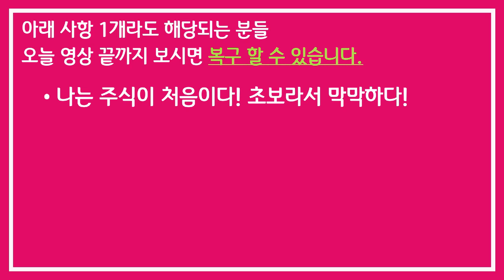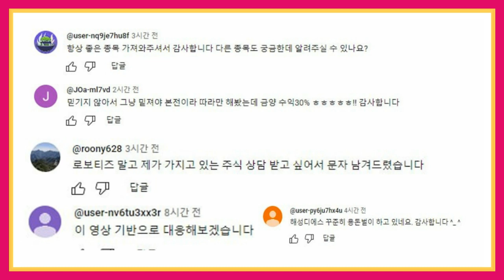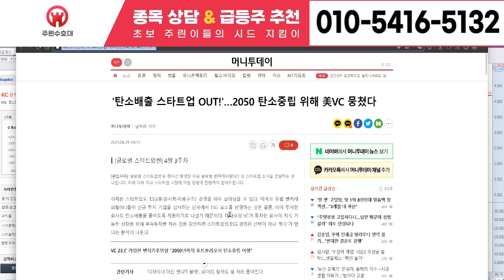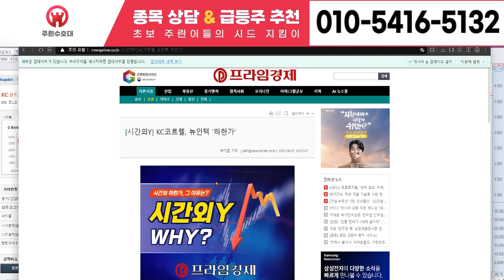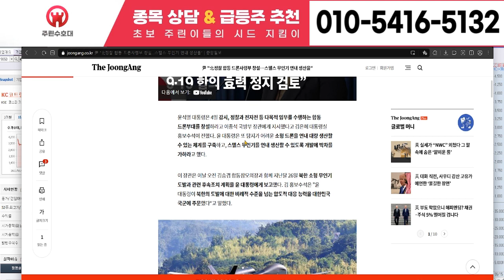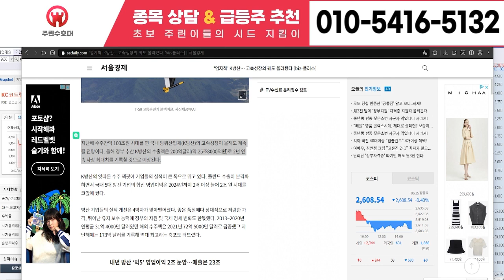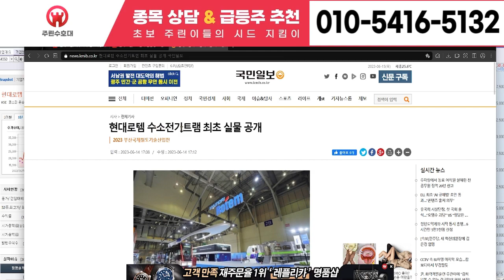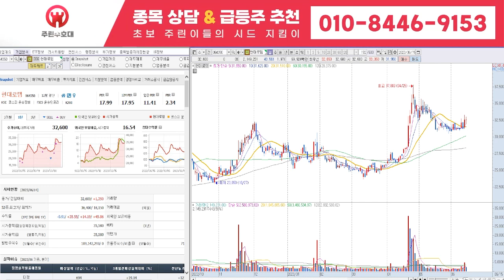[상보 주가 전망] 6월 28일 수요일 긴급속보 초대형 호재 터졌다! S 대기업 인수합병 잭팟! '이 날'부터 상한가랠리 달린다! 20연상, 목표가 138만원! 안터지면 채널삭제